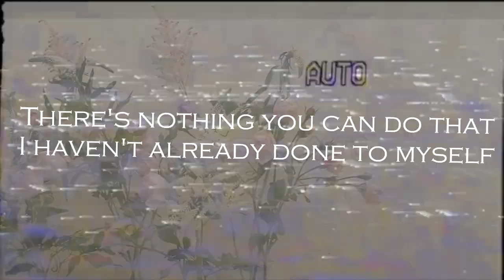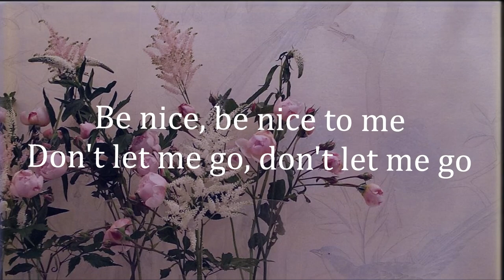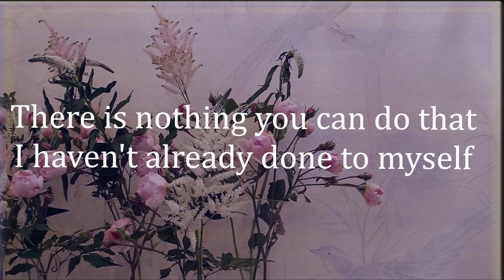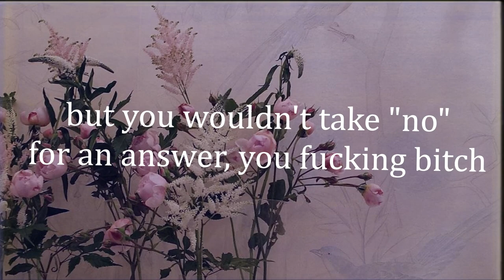Winter's Thorn - Never Wanted To Dance (Cover of Mindless Self Indulgence)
I know it's been awhile since I uploaded anything to the channel, but I haven't really been able to do much. Last night I finally managed to make something music related, as much as it's not the best thing one could make. I thought "why not a Mindless Self Indulgence song, but much softer?" which might've been a dumb idea but I did it anyways as you can see.

Even with me sounding like shit, hope you guys enjoy this anyways!